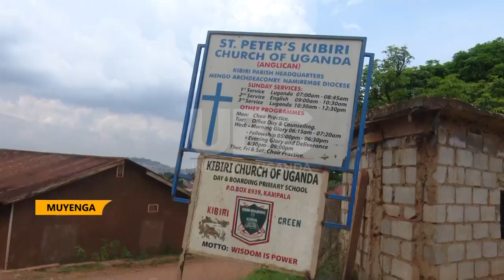MINISTER NABAKOOBA ORDERS ARREST OF PRIVATE GUARDS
minister for lands and housing Judith Nabakooba has halted any access and business on the contested land in Kasanga, Kabalagala and Kibiri as her office investigates the matter
She was intervening in the land disputes following reports of unrest arising from uncertainty in ownership